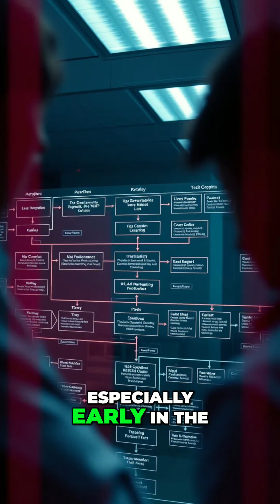ERP Implementation's Unexpected Challenges and SAP's Support Revealed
Unexpected SAP integration challenges? This expert reveals key technological lessons learned during implementation. Discover how collaboration and expert guidance bridged the gaps and streamlined systems.